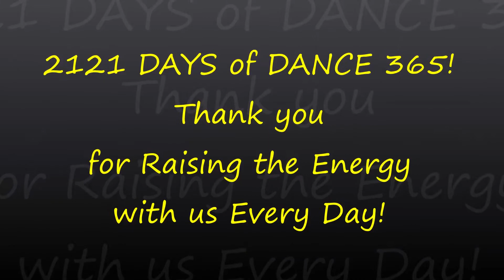GOOD LIFE? DAY 2121 DANCE 365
Hello and thank you for joining us on DAY 2121 of Dance 365! YEAR 6! We Dance EVERY Day to Raise the Energy & Create a Better World. We invite you to Dance Along! Today we are dancing to The Good Life by Hannah Montana.